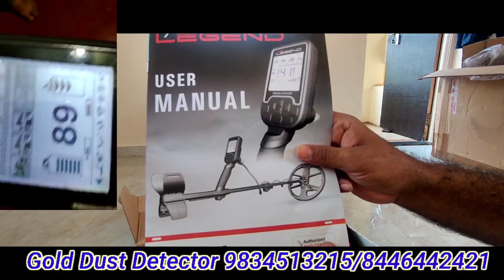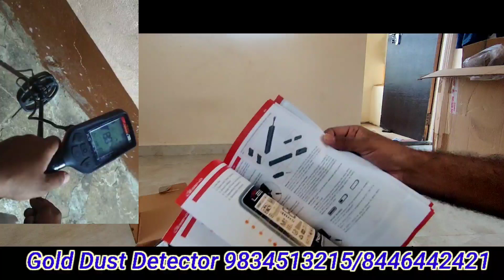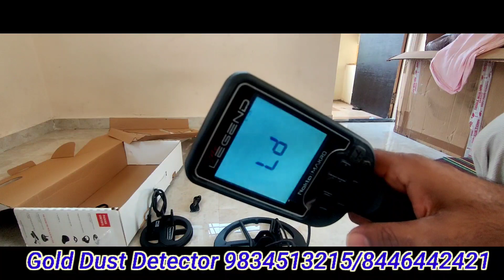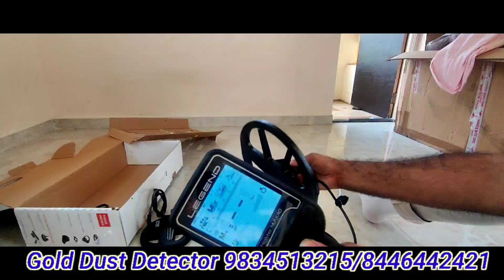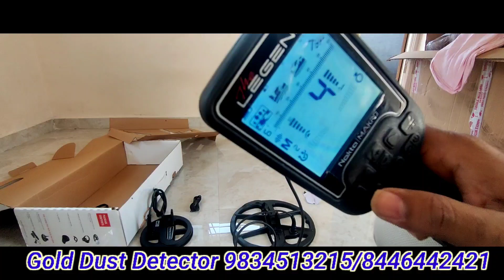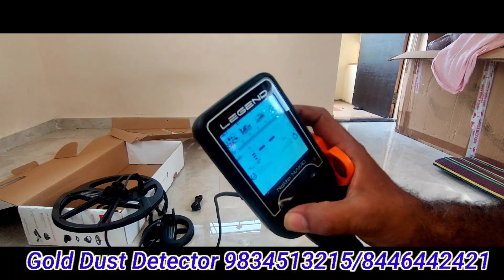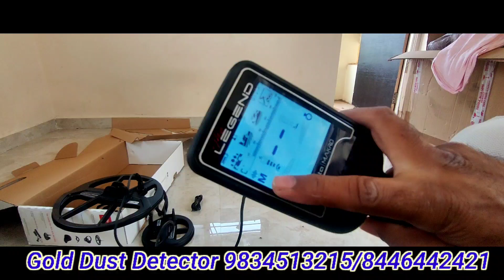Nokta makro Legend smf detector first unboxing & explain in india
First Video in india
Nokta Makro Legend
smf- Multifrequency  Metal detector best for all soil
call for purchase
gold metal detector
underground metal detector